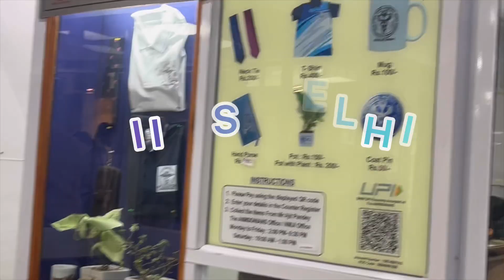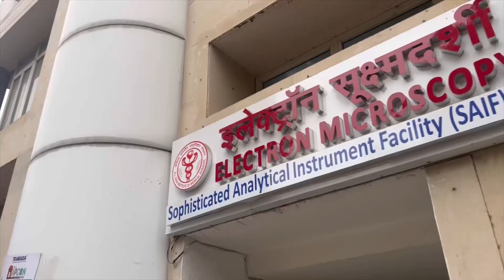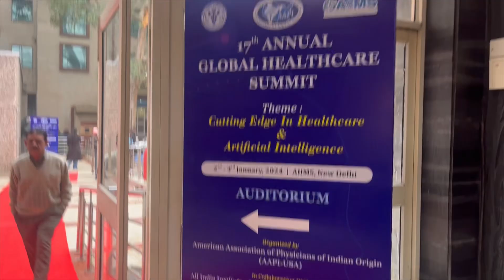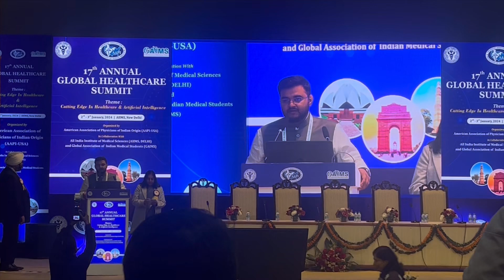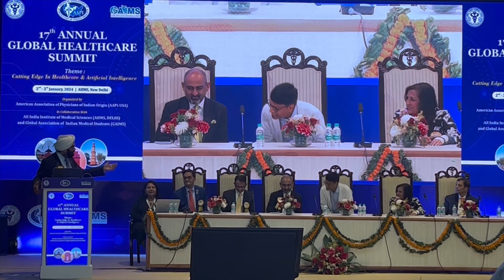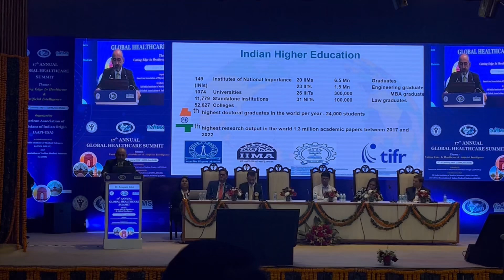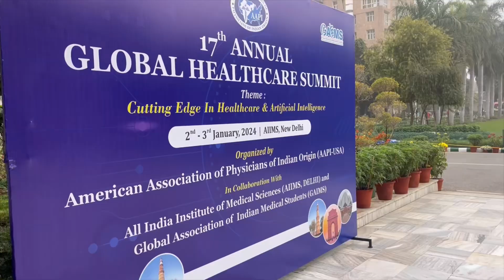AIIMS DELHI vlog 💊💉 | 17th Annual global healthcare summit 2024 | Academic feast | Day 1 🩺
The 17th Global Health Care Summit was being jointly conducted by the AAPI ( America association of physician of indian origin )  in collaboration with Global Association of Indian Medical Students (GAIMS) & All India Institute of Medical Sciences, Delhi
'Global Healthcare Summit'.
It provided a unique platform for the exchange of ideas and advances in several important areas in health care, Medical education and Research.

STUDY MBBS IN MAURITIUS
ANNA MEDICAL COLLEGE HOSTEL AND MESS
COLLEGE TIMINGS
Medical Syllabus
Medical books
What to do if i don’t get a government medical seat ?
Ssr medical college
Medical vlogs
Funny videos
Viral medical videos
How to become a doctor abroad
BD chaurasia • Cunningham • Ak jain • Prasad rm
Human Anatomy | Human physiology | biochemistry | Histology | embryology